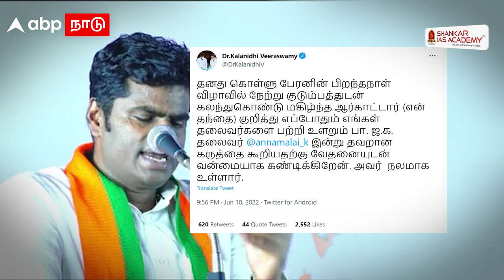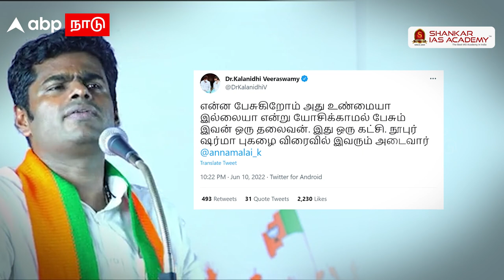Annamalai Vs Kalanidhi Veeraswamy | வறுத்தெடுத்த திமுக எம்பி.. வருத்தம் தெரிவித்த அண்ணாமலை..| BJP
Kalanidhi Veeraswamy | வறுத்தெடுத்த திமுக எம்பி.. வருத்தம் தெரிவித்த அண்ணாமலை.. | Annamalai | BJP | MK Stalin | DMK